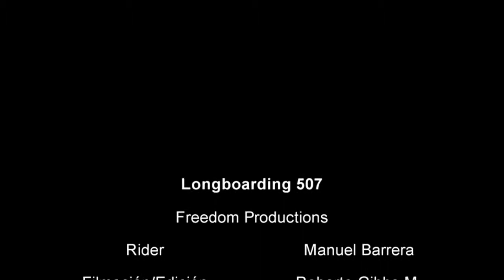Longboarding 507 Manuel Barrera